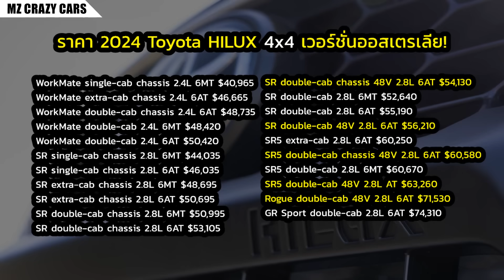มาใหม่! เผยโฉม 2024 Toyota HILUX รุ่นปรับโฉม ยัดดีเซลไฮบริด พร้อมหน้าใหม่ในตัวยกสูงในออสซี่!